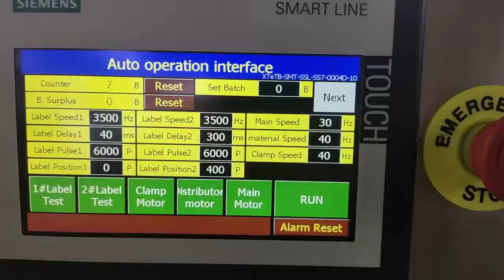Auto sticker labeler boxes top and bottom double sides labeling machine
Top&bottom two sides labeling machine
Applicable label: Self-adhesive labels
Applicable product: Box, carton, bag, clameshells, tray etc.
Labeling way: Top, bottom、top&bottom